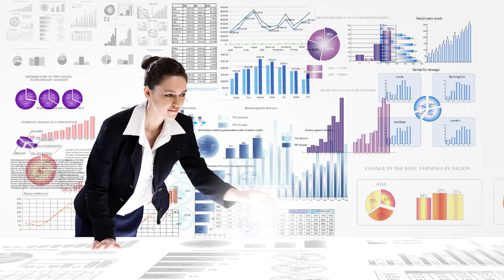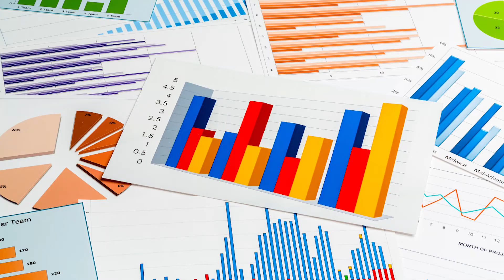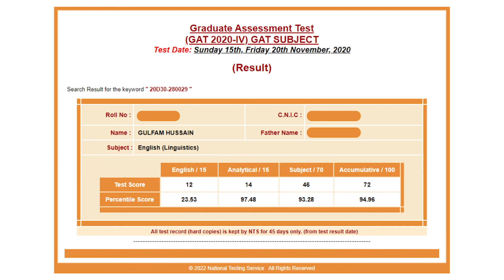Why Many Students Fail in NTS GAT Subject English Linguistics or Literature BY Gulfam Hussain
I am Gulfam Hussain, Gold Medalist in M.Phil English Linguistics and Ph.D Scholar in English Linguistics. In this video, I talk about why many students almost 90% of students fail in NTS GAT Subject English Linguistics or Literature. I discuss reasons in this video, some facts, and solutions. Also, my YouTube Channel "Gulfam Hussain" offers learning and motivational videos.

Title:  Why Many Students Fail in NTS GAT Subject English Linguistics or Literature BY Gulfam Hussain

Links to Download Materials For Preparation

Gulfam Hussain
Doctoral Researcher in English Linguistics
M.Phil English Linguistics (Gold Medalist)
English Teacher and Published Researcher
M.A English Language Teaching (M.A ELT)
M.A English Linguistics & Literature
Advanced Diploma in Linguistics and Literature
B.ED & M.ED